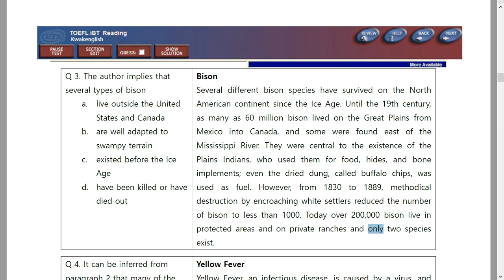Ch. 3 Inference Q 3 Bison 토플 리딩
TOEFL iBT Reading Skills
Chapter 3